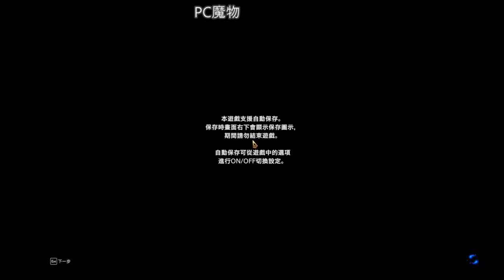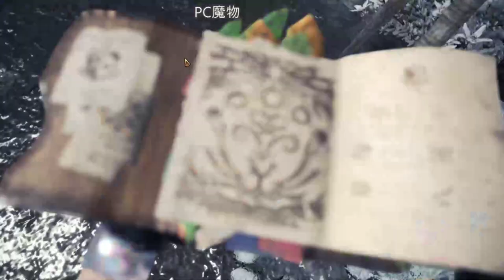【繁星】Minecraft 週一 輕鬆生存 2020 2 24【1】